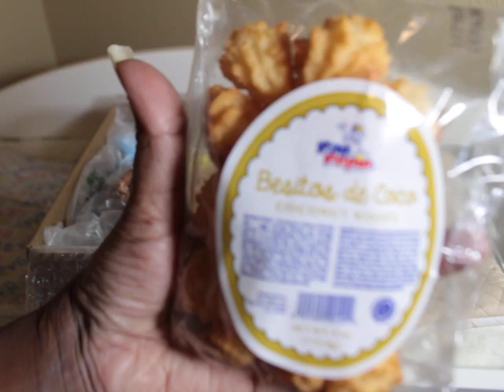Yarelinas Reborn Nursery Sent ME GIFTS!